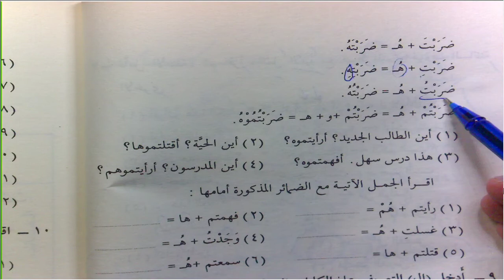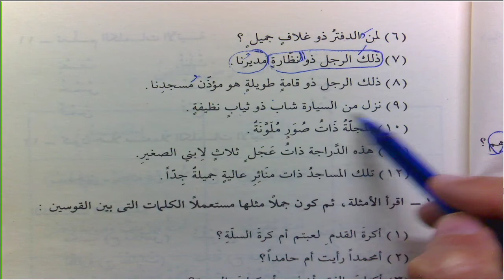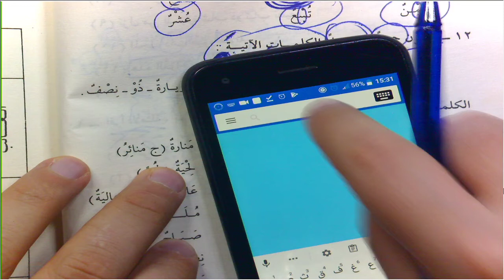DurusulLugat C2 17 Ders 51 54 Arapça Cümle Kurarken Zamir